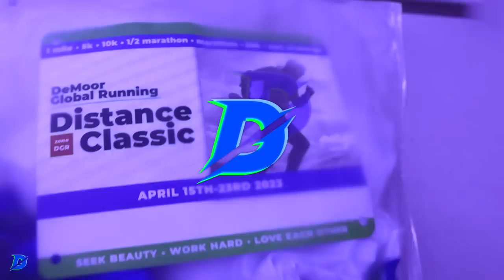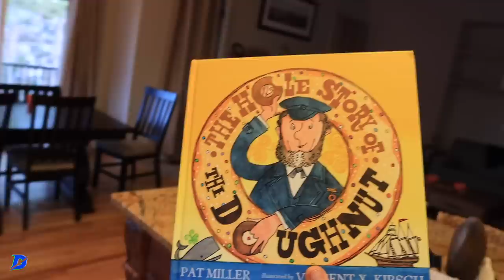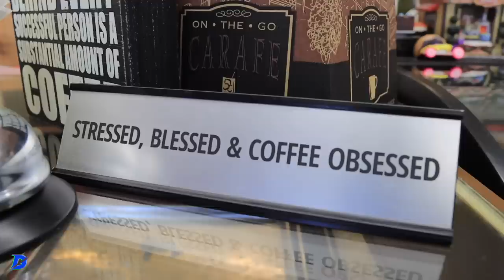So I'm In Love With You